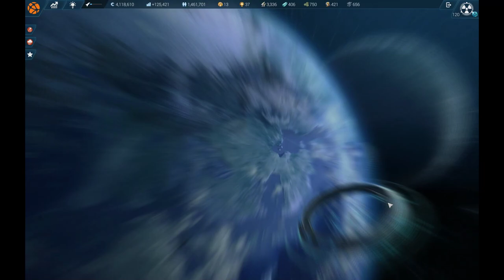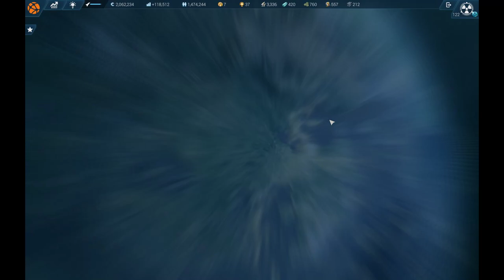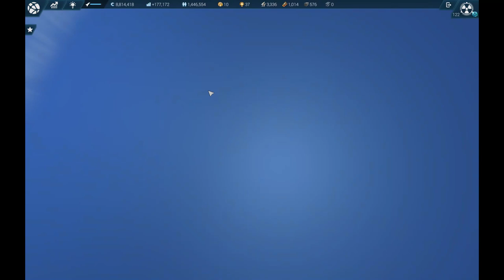Anno 2205: Level 122